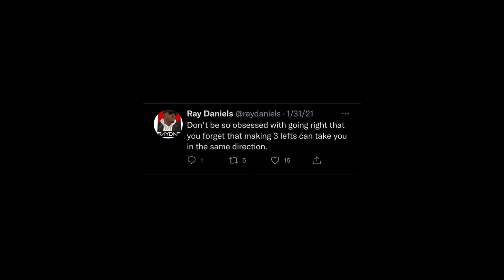The Culture Report 46 | Hollywood Walk Of Fame, Sexyy Red, Jalen Green & Draya, Concerts Not Selling